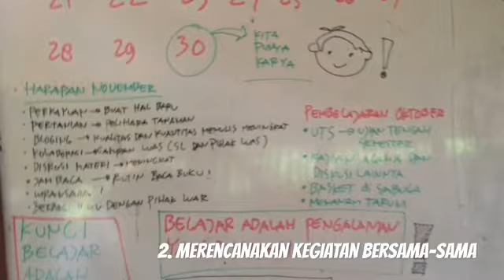school 🔵 Begini Kami Belajar di SMA Sekolah Alam Bandung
Begini Kami Belajar di Sekolah Alam Bandung. Sekolah Alam Bandung adalah sebuah sekolah alternatif. Belajar Bersama Alam. Belajar menyenangkan di mana saja! via YouTube Capture